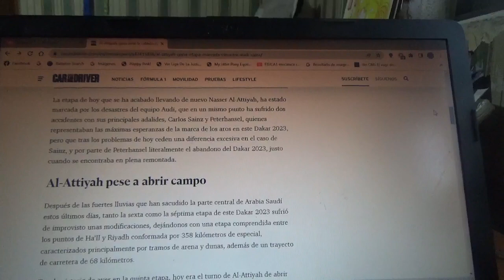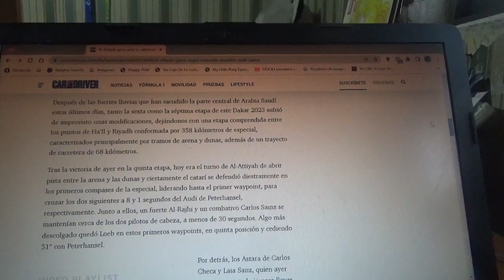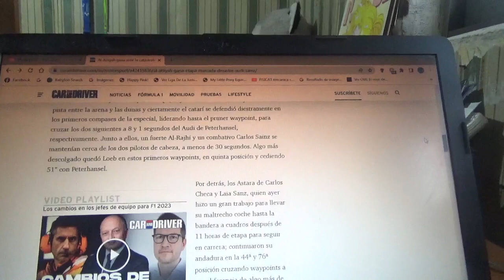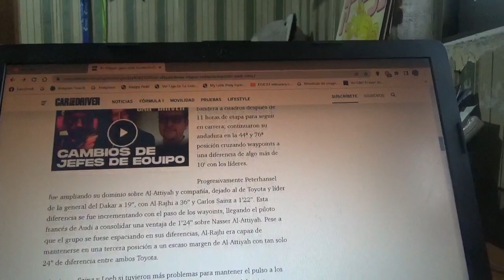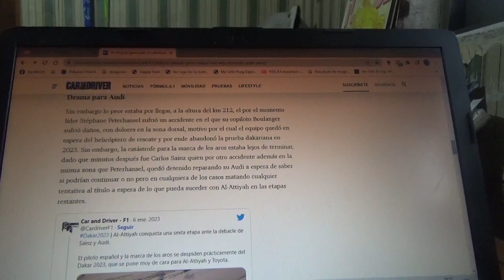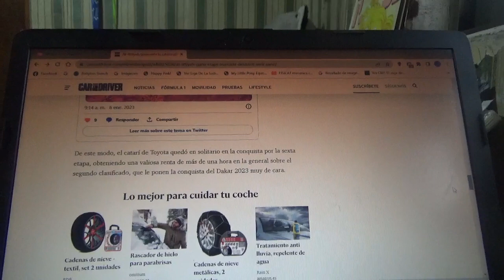Resumen Etapa 6 Rally Dakar 2023